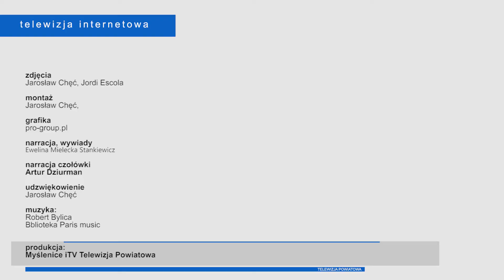„Plan dla wsi” - nowy rządowy program przygotowany specjalnie dla polskich rolników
MYŚLENICE: „Plan dla wsi” - to nowy rządowy program, który ma zapewnić ochronę, wsparcie i rozwój polskich gospodarstw. Jego najważniejsze założenia wybrzmiały podczas konferencji prasowej w której wzięli udział poseł Jarosław Szlachetka oraz Jolanta Majka, przewodnicząca Powiatowej Izby Rolniczej.